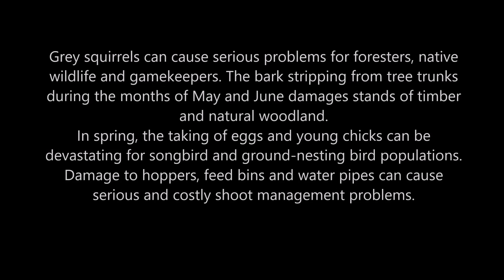Pest Control - The Grey Menace & Bird Watching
Not for Snowflakes or the emotionally incontinent - You have been warned